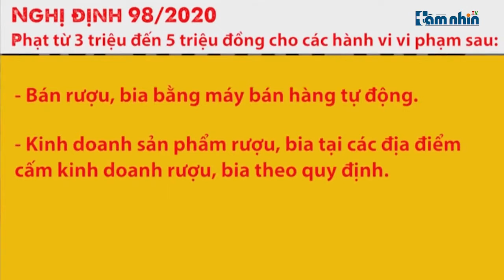Quy định cấm bán rượu, bia cho người dưới 18 tuổi vẫn chưa được thực hiện?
Tầm nhìn TV: Luật Phòng chống tác hại của rượu, bia quy định cấm bán rượu, bia cho người dưới 18 tuổi có hiệu lực từ 9 tháng trước. Tuy nhiên, nhiều chủ cửa hàng bán mặt hàng này vẫn chưa nắm được thông tin. Trong khi đó, quy định này chưa có văn bản hướng dẫn cụ thể nên khó thực hiện.